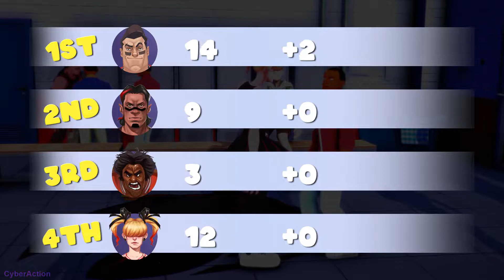Mad Streets - Gameplay (PC)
Vídeo do início de gameplay de Mad Streets, é um jogo de Luta, Porradaria, Battle Royale, Hilário, Um Jogador, Cooperativo Local, Jogador x Jogador (PvP), Multijogador, desenvolvido e publicado pela Craftshop Arts Inc. para Xbox Series X, Xbox One, Google Stadia e PC.

Mad Streets é um jogo multiplayer hilário com ênfase em lutas brutais, mas cômicas, em uma infinidade de modos, locais e online, onde os jogadores lutam em um caos selvagem impulsionado pela física para determinar quem é o pior jogador da cidade!